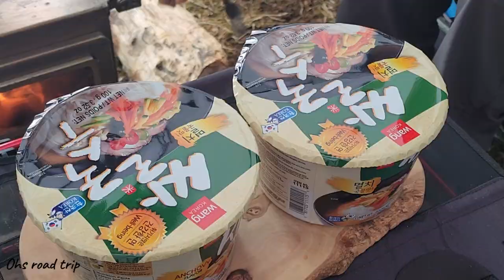Caught in a Snowfall - Winter Hot Tent Camping in UNEXPECTED Snow Storm /Wood Stove Cooking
Hi everyone, this is our latest episode of "Ohs Road Trip" Ep 7. we hope you enjoy it!
We had 2 nights hot tent camping in the stoker forests of the northwest NJ
Forecast says: Snow Storm Warning remains effect till 7 A.M
Throughout the temperatures was hover around -8°C with Attacked by night in a snow storm and windy. 8 inch of snow. The tent we used were quite the right tent for such extreme weather. This time it was cook on a wood stove using cast iron cookware. Plus, the food was awesome! We had a great time on this trip and We hope you enjoyed the watching video and please Like and Subscribe, Leaving a comment or sharing it helps out in a HUGE way.

My Recording Setup: Galaxy s22 ultra, Comica CVM10|| Mic.

For extreme Off-Road Mods:
2022 Bronco Badland Sasquatch 2.7L
Lux Package 35" Mud Tires.
Wheels with Ring Beadlock Capable.
Full Vehicle steel Bash Plates.
Heavy-duty Modular Front Bumper.
Rock Sliders  Bronco 4 DR.
Towing Capability.

Z8 Tactical Front Seat Back Storage Bag/Hanger Bag Organizer.
SUPAREE Roll bar Storage Bag Organizer.

/ Barebones Railroad: Lantern and USB Recharger.
/ Goal Zero: Lighthouse Micro Charge Flashlight Lantern and USB.
Claymore [Ultra2 3.0] Medium USB Rechargeable.
Claymore [3 Face Mini] USB Rechargeable Surface are Light.
Claymore [V600+ Rechargeable Portable Fan.
/ OneTigris Lightweight Camping Cot with Leg Extenders,
/ Therm-a-Rest Z Lite Original Camping Sleeping Pad.

Bulin Camping Gas Stove Burner.

Unintentional ASMR.
Anxiety relief.